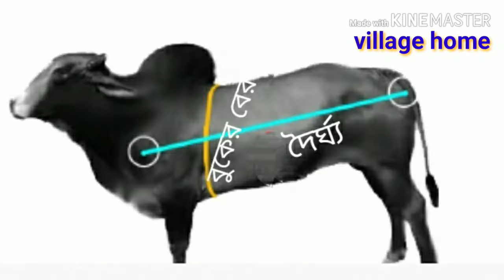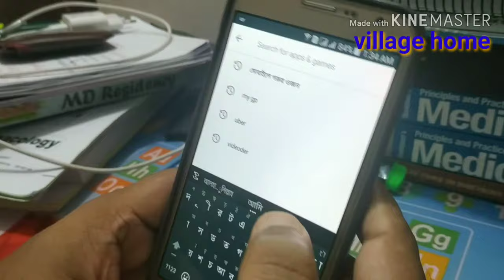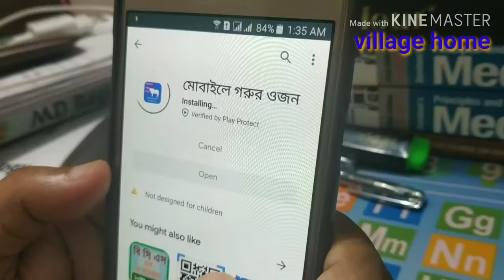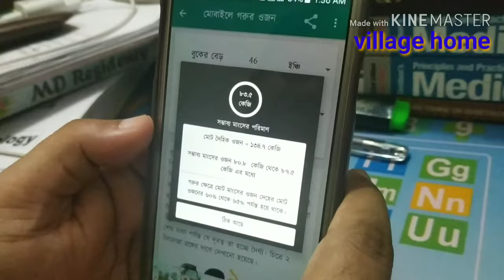গরুর ওজন মাপার পদ্ধতি ও সুত্র । How to Measure Cow Weight in kg | How to Measure live Cattle Weight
গরুর ওজন মাপার পদ্ধতি | How to Measure Cow Weight in kg | How to Measure live Cattle Weight

একেক জাতের গরুর গঠন পদ্ধতি একেক রকম ।তাই ওজন মাপার অনেক পদ্ধতিই গরুর সঠিক ওজন আসেনা । সবচেয়ে নির্ভুল পদ্ধতি যে মাপটি তা হলো দৈর্ঘ্য এবং বুকের বের সংক্রান্ত । আমার খামারের গরু এ পদ্ধতিতে ওজন মেপে থাকি যা সবচেয়ে নির্ভুল । আপনাদের এ পদ্ধতিটি করে দেখালাম ।

How to Measure Cow Weight in kg
cow weight measurement
cattle weight calculator
in this video i show that how to measure the weight of cow
How to messure live cattle weight
how to check weight in cattle
how to increase weight of goats
finding of weight of cow with the help of tape
cow weight scale in bangladesh
how to measure the weight of an cow
goat weight chart kg
গরুর ওজন বের করার পদ্ধতি
গরুর ওজন মাপার নিয়ম
গরুর ওজন মাপার পদ্ধতি
measurement cow weight
measure Cow weight